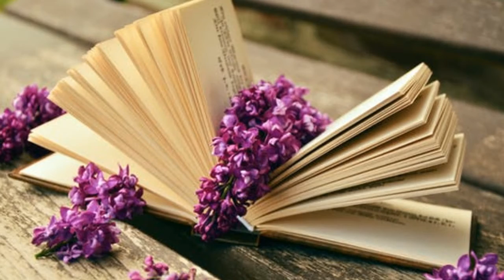July 11, 2017 Bible Verse of the Day!!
Hi Friends, Todays Bible Verse comes from:

Hebrews 11:1

I would like to thank Pexel for the copy right free pictures.
Title: Believer
Artist: Silent Partner
Genre: Pop
Mood: Inspirational

This material is being made available within this transformative or derivative work for the purpose of education, commentary and criticism, is being distributed without profit, and is believed to be &quot;fair use&quot; in accordance with Title 17 U.S.C. Section 107
I also claim the following on all my videos: